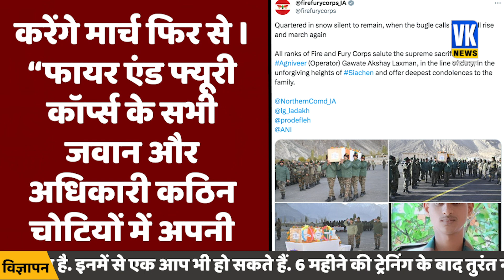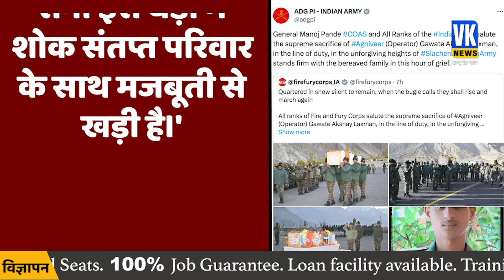सियाचिन में अग्निवीर को मिली शहादत, तो सेना ने ऐसे दी विदाई ! Agniveer scheme in india